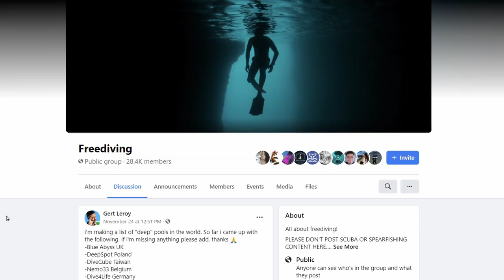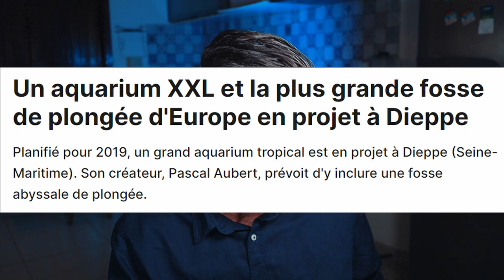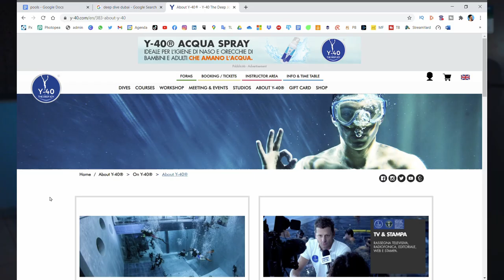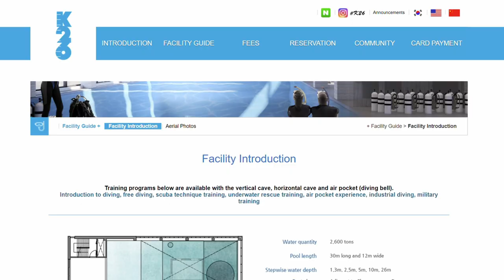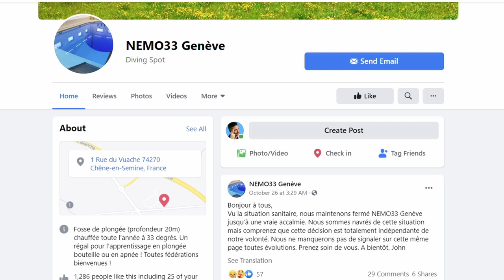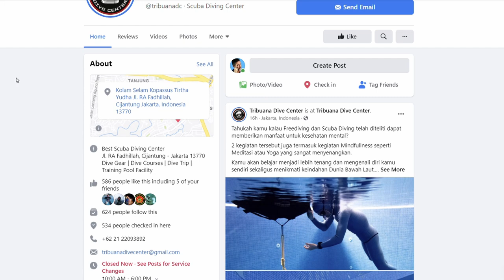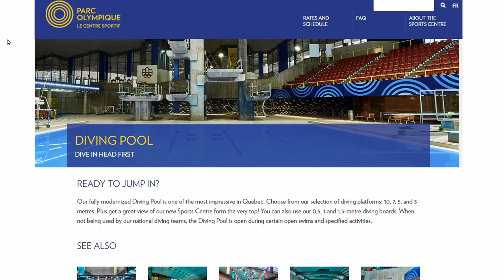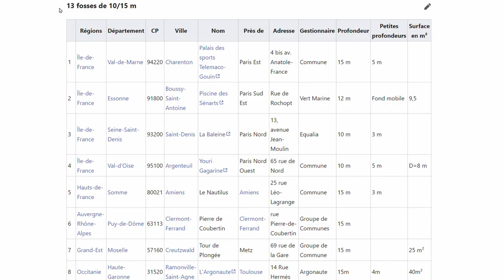TOP 45 Deepest Pools in the World ⭐️⭐️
These are the top 45 deepest diving pools in the world. Deepest pool per depth & location. Deep, deeper, deepest.

◼️◼️ LEARN TO MASTER FREEDIVING ◼️◼️
(for beginning & intermediate freedivers)

TIMESTAMPS
Deepest Pool listed by depth and location
00:00 intro
01:02 60m DDD - Deep Dive Dubai
01:45 50m Blue Abyss - UK
02:54 50m Dieppe - France
03:34 45m DeepSpot - Poland
04:36 42m Y-40 - Italy
05:22 33m Nemo33 - Belgium
06:14 26m K-26 - Korea
06:53 21m DiveCube - Taiwan
07:30 20m Dive4Life - Germany
08:01 20m Nemo33 Geneve - France
09:13 20m Pools in France
09:37 18m Quebec - Canada
10:01 16m Tribuana Dive Center - Jakarta Indonesia
10:53 15m Duiktank - Belgium
11:57 15m d'Coque - Luxembourg
12:35 15m Parc Olympique Montreal - Canada
12:56 12m MCHS Moscow - Russia
13:32 10m TODI - Belgium
14:00 10m DiveWorld - The Netherlands
14:32 10m Tauchturm Wittenberge - Germany
14:57 10-15m Pools in France

This channel is all about helping you master freediving. Here you will find freediving tips, techniques & training, as well as breathing techniques & breath-holding for freedivers and non-freedivers.

Gert Leroy is a certified freediving instructor, 1x national record holder, and a freediving Youtuber. His passion is to bring you the experience of peace through the practising of freediving. Gert helps you master freediving.